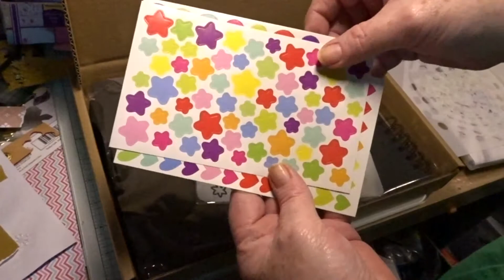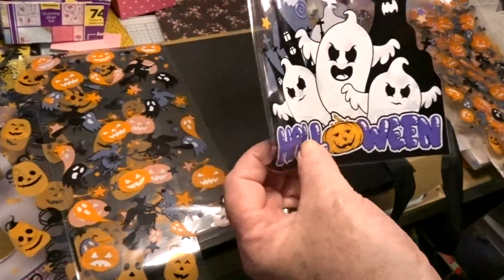GIVEAWAY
Failte and Welcome . All you have to do is be a subscriber to my channel.Share on social media and do a VR if you can.It will close on the 29th of August. Cheers